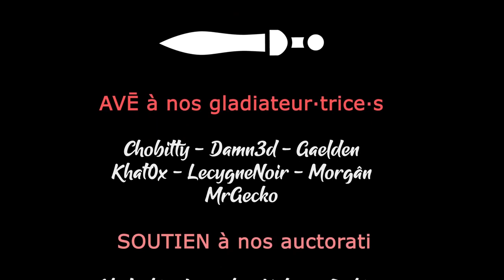PAPER TRAIL - Ep09 - Le secret des ruines [FR]